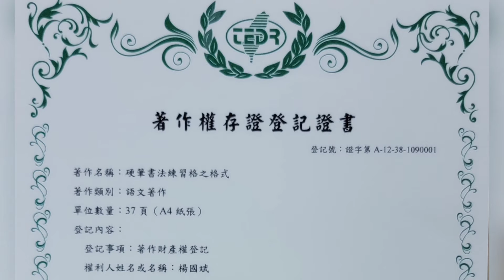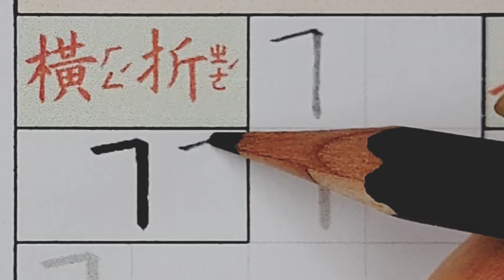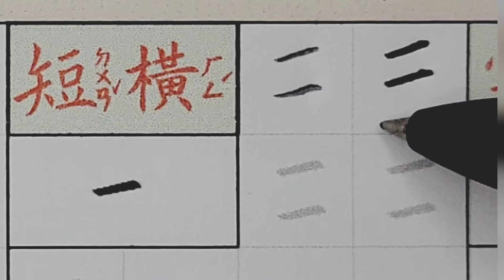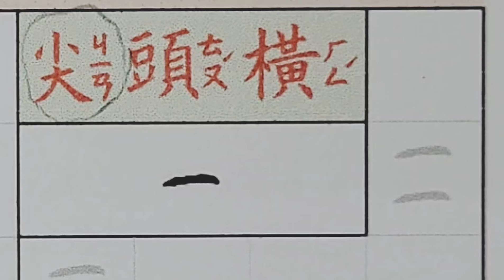B02P02 2國字5畫以內#日